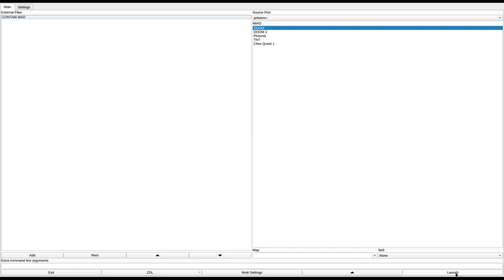DOOM 1 - CONTAM.WAD (dmcont.zip)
added to the "Hall of Shame" for missing textures everywhere and bullshit traps.
called "Contaminated Zone" in the /idgames FTP.
created by Jason C. Bennett on September 1st, 1994.
from the .txt file included with the WAD:
"Extreme pulse pounding action while juicing aliens: Don't be a wuss, find out!"